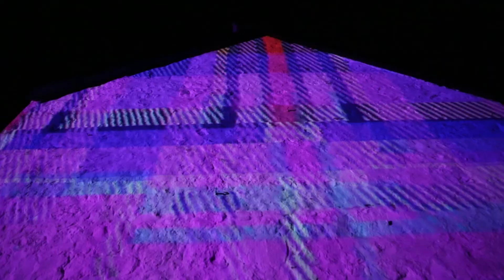Turning Scotland Tartan Film: Digital art project lights up Scottish landscape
Turning Scotland Tartan: digital art project lights up Scottish landscape
Projector Club used the latest 3D projection mapping techniques to create the spectacular nocturnal Projection display, transforming the barns and log cabins of Leyden Farm in West Lothian.
Conceived and commissioned in Edinburgh by event company mclcreate, the project took months of design and preparation by the Projector Club Team ( TrenchOne, Elph , Purshone, Mike Guest & Jennifer Austin).
The climax took place on a cold and rainy September night, when the artists and crew braved the elements to project and capture everything on film.
This project stands for all that’s vibrant and fresh about today’s Scotland, while paying homage to the history that has made us who we are. We wanted it to say that whatever happens, Scotland has a rich past and a bright future ahead